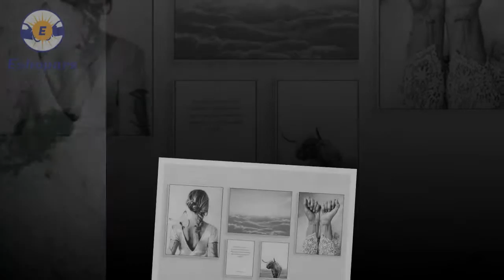Prints Wall Pictures For Living Room Unframed | eshopars.com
Prints Wall Pictures For Living Room Unframed | eshopars.com. Please shop our impressive selection of large wall art pieces and canvas prints to make a BIG statement in any room. ... Different types of Canvas Art design are available here.
# canvas posters
# canva infographic
# canva resume,